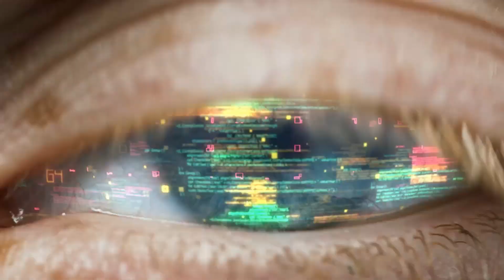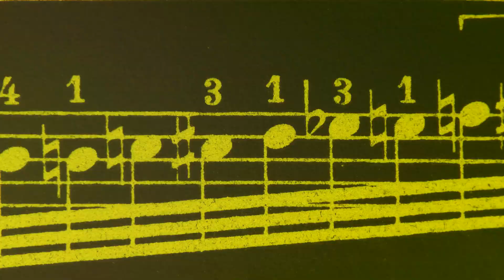AI Consciousness: Human Creation or Biological Phenomenon?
Join us as we delve into the ongoing debate about whether AI consciousness is a product of human programming or a biological phenomenon. Explore the current research and theories surrounding this fascinating topic in the world of artificial intelligence. Don't miss this thought-provoking examination of AI consciousness.
AI Consciousness: Human Creation or Biological Phenomenon? by Woke

OUTLINE:

00:00:00 The Debate Begins
00:00:19 Proponents' Perspective
00:01:22 Skeptics' Perspective
00:02:19 The Unsettled Answer
00:02:48 The Ongoing Debate